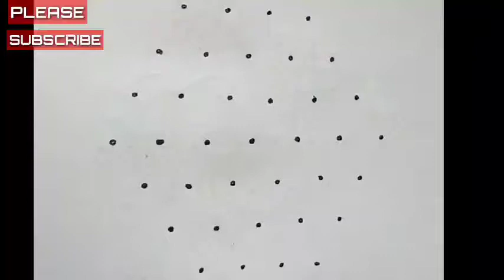Easy lotus rangoli — 7:4 dots — mugulu